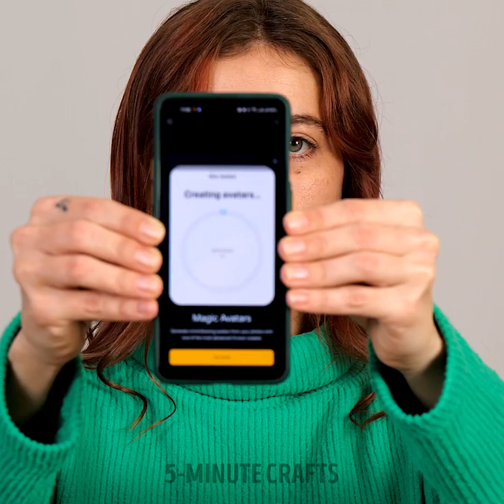I TURNED OLD SHOES INTO THIS! | Wonderful Jewelry Crafts And Accessories Made By Professionals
TIMESTAMPS:
00:00 Bird cage shoes
02:41 Resin wooden ring
03:30 Jewelry for lips
07:16 Golden phone case
10:36 Foot bracelet